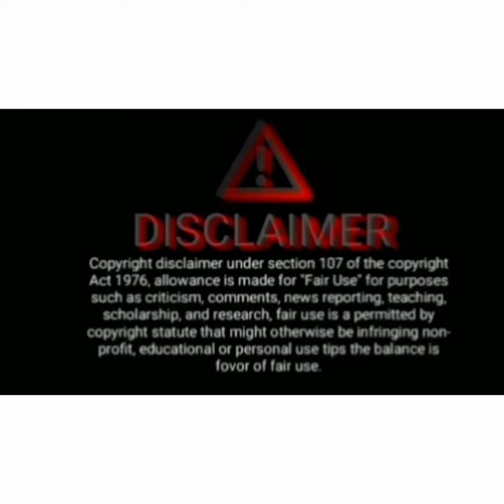Sharad Surbhi new project|Vidrohi serial update|Surbhi chandna update|sharad Malhotra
We are here to give you updates and try making you laugh by our relatable memes on Shows